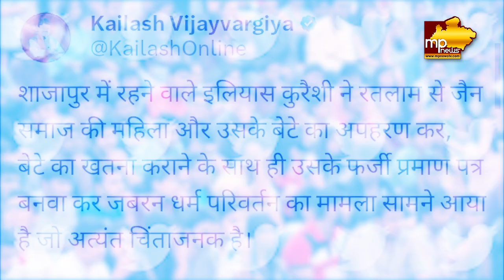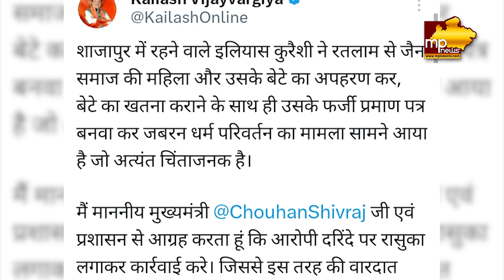जबरन धर्म परिवर्तन कराने का मामला, Kailash Vijayvargiya ने की रासुका लगाने की मांग ! MP NEWS INDORE